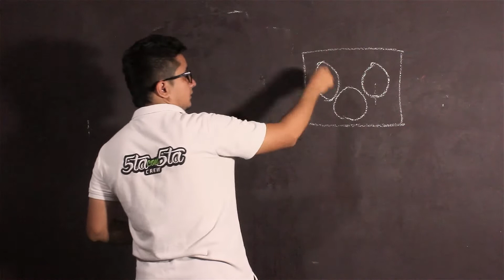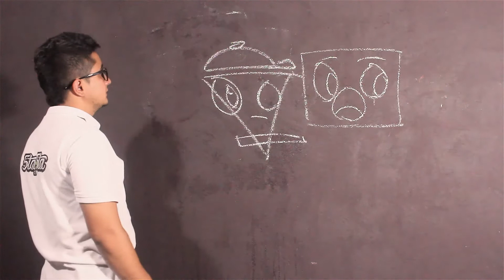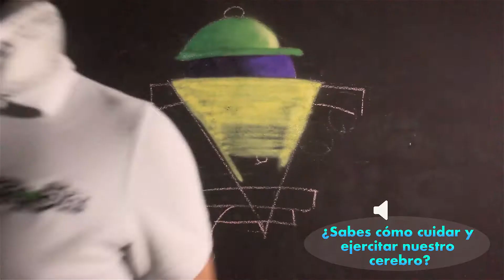Tutorial Carácter en Graffiti - Con el artista Viruzs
Tutorial elaborado por el formador de Graffiti Hender Higuera A.K.A Viruzs donde nos enseña como elaborar un Carácter con la técnica de aerosol.

Proyecto 5tacon5taEnLaCasa con el apoyo de Unicef Colombia